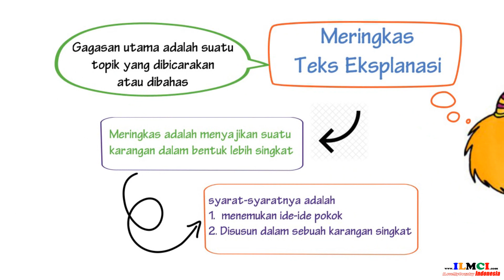Meringkas Teks Eksplanasi